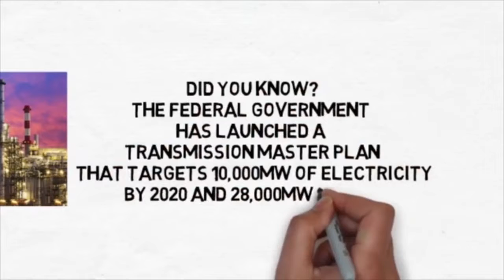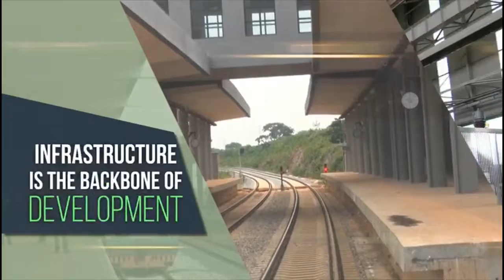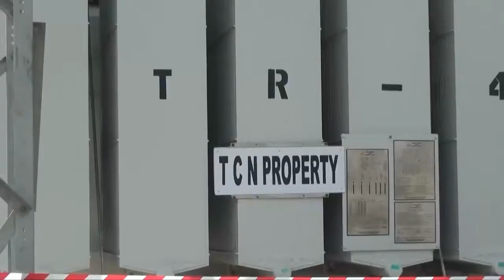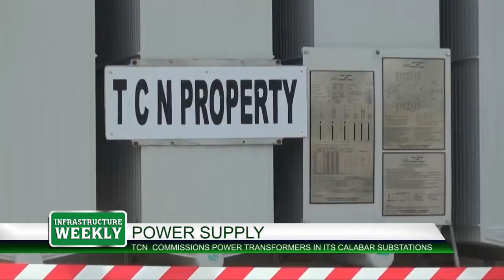INFRA WEEKLY 16TH MAY, 2018